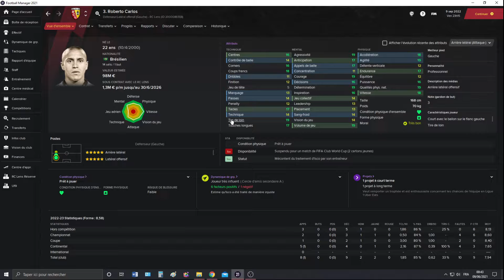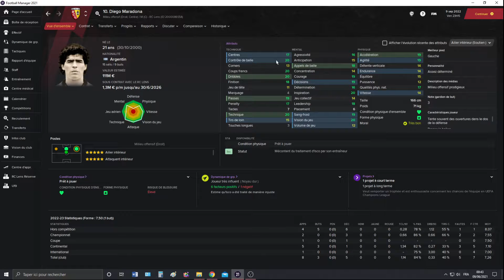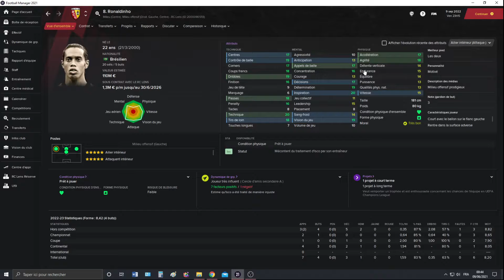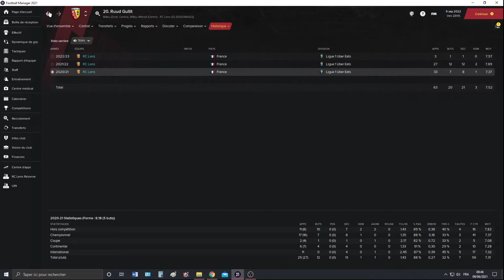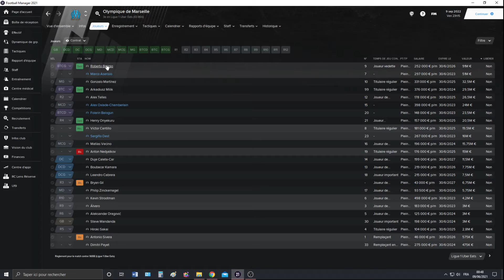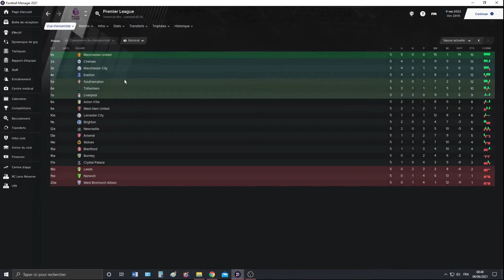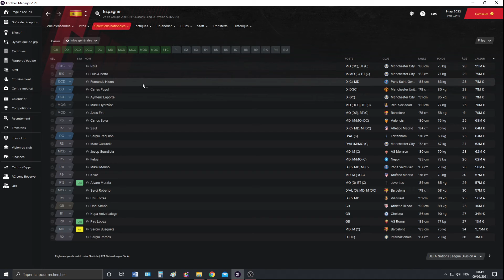Football Manager 2021: Legendary Team!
Que donne une équipe avec les meilleurs joueurs de tous les temps sur football manager? (bon d'accord il manque Franz Beckenbauer, Cafu ou encore Fabien Barthez (moi chauvin? ^^), mais le créateur ne les a pas intégrés...)